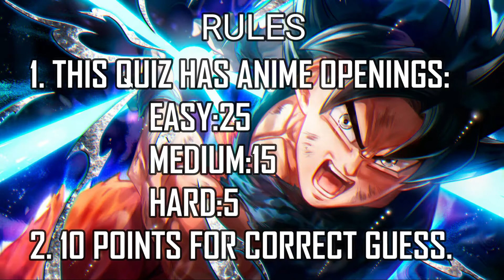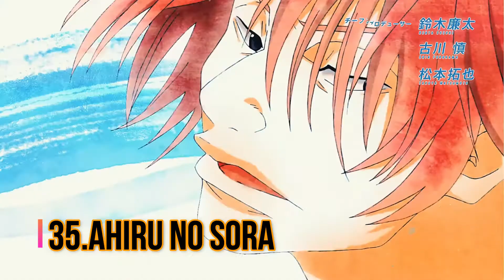Anime opening quiz [EASY-HARD]